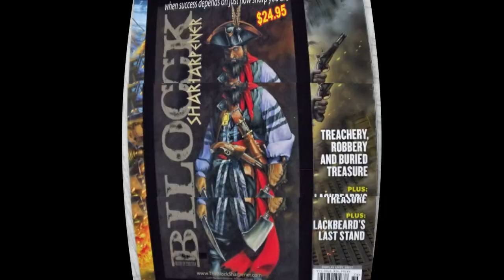Sharpening World largest Bowie knife to a shaving sharp finish. (Stay Sharp)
Sharpening World largest Bowie knife with a America Made Block knife Sharpeners. [1]

Ahoy there, mateys! Let me spin ye a yarn about the sharpest blade in all the seven seas – the legendary Bowie knife, so large it makes ordinary knives look like toothpicks! This ain't just any ol' cutlass; it's a genuine Bowie, crafted by the hands of Jim Frost himself for the Cutlery Corner knife show. Ye can find this behemoth at The Knife Shoppe at Frost Cutlery, nestled in the foothills of the grand Appalachian Mountains.

Now, what's a pirate without a trusty blade at their side? Fear not, for Block's Knife Sharpeners are here to save the day! These be no ordinary sharpeners; they're patented, handheld marvels that'll hone yer blades to a shave-worthy edge. Whether it be pocket knives, hunting knives, or kitchen cutlery, these sharpeners can handle 'em all, even those odd-shaped blades that lurk around yer galley or quarters.

The secret lies in the patented flex of the sharpener's handle, allowing the honing rods to flex open and latch onto any blade's original cutting edge like a parrot on a shoulder. And, for a personal touch, I've etched me own name – BLOCK – right on the handle, along with a treasure map to me website where ye can watch short, swashbuckling videos on how to wield our sharpener.

So, keep yer cutlasses keen, for in this pirate's world, only the sharpest survive. Block sharpeners, with our trademark stamped on every handle, are not just tools; they're a pirate's best mate for a life on the edge! Stay sharp, me hearties![2][3]